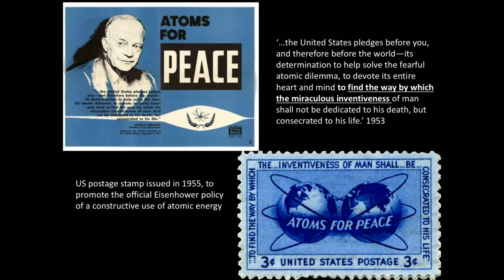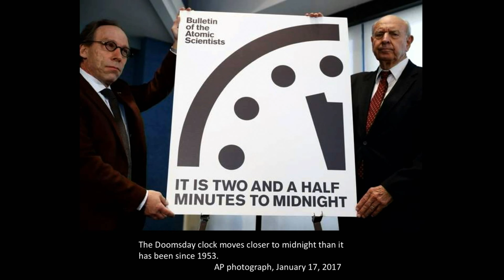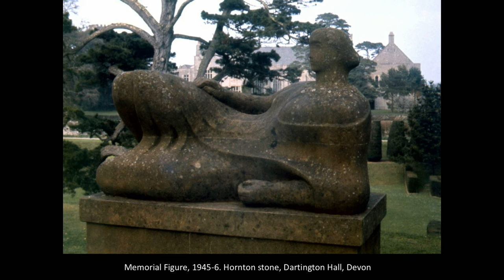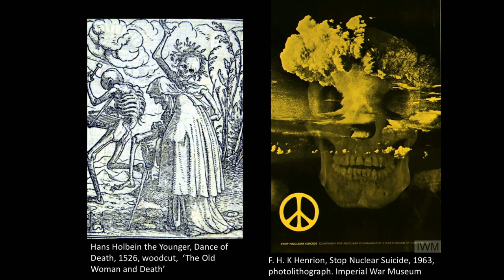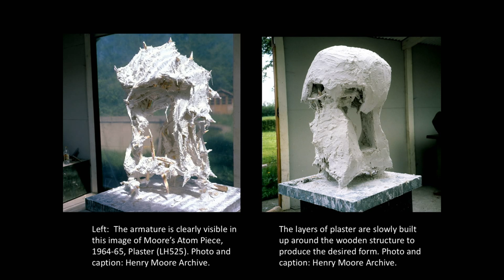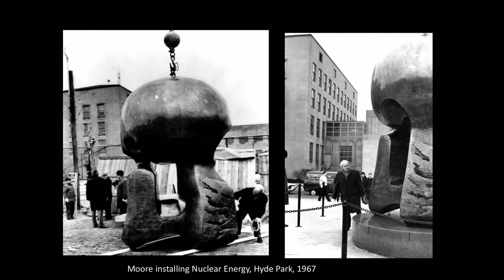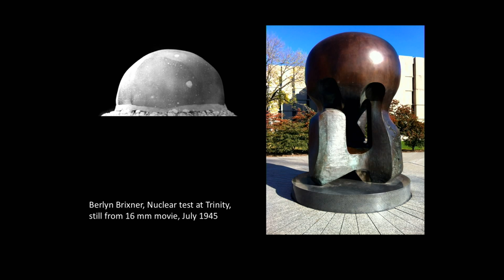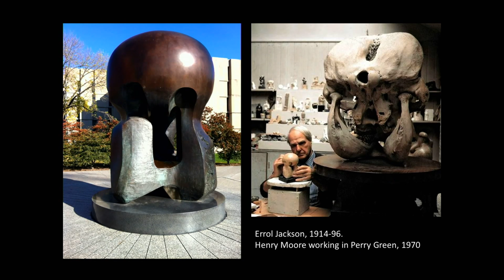Lecture | War, Peace, and Moore’s “Atom Piece”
Seventy-five years ago, the first self-sustaining nuclear chain reaction took place on the campus of the University of Chicago. Fifty years ago, a bronze by Henry Moore was erected to mark the site, a work known by its owners as "Nuclear Energy." The artist himself called it "Atom Piece," suggesting an alternative reading of the atom’s unleashed force. Both interpretations are still visible today, present in the sculpture, the process by which it was made, and the explosive tensions it seems to keep in balance.

Anne Wagner (Class of 1936 Professor Emerita, University of California, Berkeley) delivers this lecture, which is supported by the Rhoda Pritzker Fund for Lectures on Modern British Art.

Location:
Yale Center for British Art
Lecture Hall
1080 Chapel Street